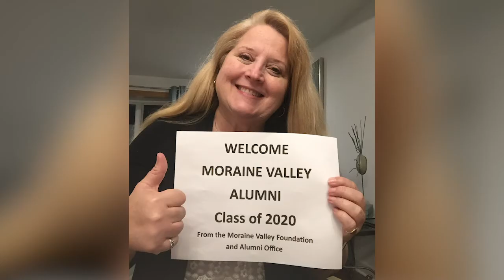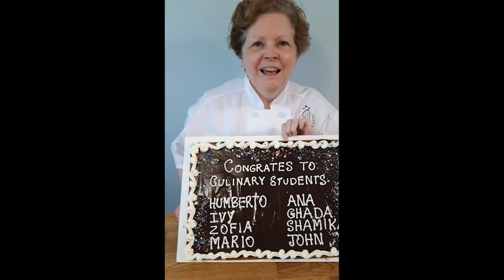Congratulations Class of 2020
From all of us at Moraine Valley, congratulations to our newest graduates! You are now part of the Class of 2020!